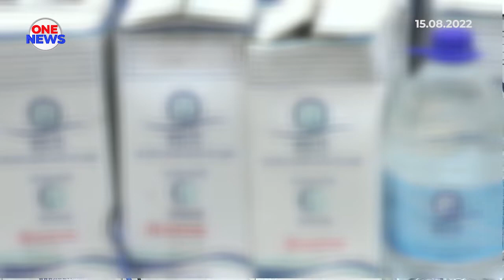Penyeludupan dagangan rentas sempadan dipatahkan Kastam menerusi Ops Kontraban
Jabatan Kastam DiRaja Malaysia (JKDM) Zon Tengah patahkan kegiatan penyeludupan dagangan rentas sempadan menerusi Ops Kontraban yang dilaksana sejak Mei hingga bulan lalu. Barangan dirampas membabitkan cukai berjumlah RM1.8 juta.

Kesemua barangan tersebut merupakan barang larangan import dan tidak seperti yang diisytihar dalam bil muatan. 18 individu tempatan ditahan dan 30 kertas siasatan dibuka bagi tujuan pendakwaan.